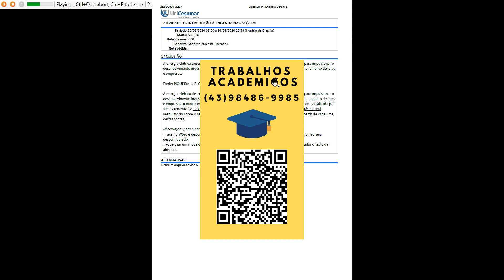A energia elétrica desempenha um papel crucial na sociedade moderna, sendo essencial para impulsiona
A energia elétrica desempenha um papel crucial na sociedade moderna, sendo essencial para impulsionar o desenvolvimento industrial, fornecer iluminação, alimentar tecnologias e sustentar o funcionamento de lares e empresas.

A energia elétrica desempenha um papel crucial na sociedade moderna, sendo essencial para impulsionar o desenvolvimento industrial, fornecer iluminação, alimentar tecnologias e sustentar o funcionamento de lares e empresas. A matriz energética brasileira, relativa à energia elétrica, é, predominantemente, constituída por fontes renováveis;
as 3 maiores fontes energéticas brasileiras são hidráulica, biomassa e gás natural. Pesquisando sobre o assunto, descreva com detalhes como a energia elétrica é obtida a partir de cada uma destas fontes.